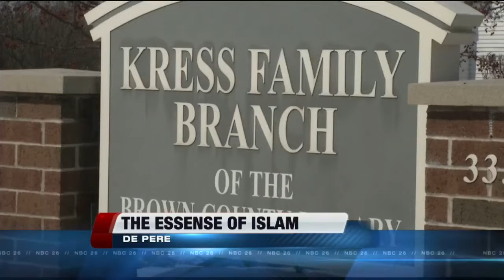Stomping out misconceptions about Islam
Oshkosh Muslim group educates the public